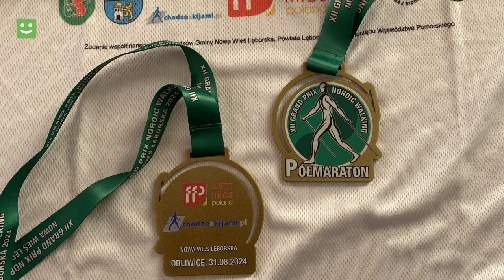Zadbaj o KONDYCJĘ i ZDROWIE! Redakcja TV Słupsk w Parku Wodnym Trzy Fale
Gospodarzem dzisiejszego odcinka "Letniej Redakcji TV Słupsk" jest Park Wodny Trzy Fale w Słupsku, który już jest przygotowany na nowy rok szkolny. Od września ruszają tu ciekawe zajęcia sportowe dla tych wszystkich, którzy chcą zadbać o swoją kondycję i zdrowie a także o urodę. I o tym właśnie rozmawiamy dziś z przedstawicielkami parku wodnego. Nie zabraknie też wakacyjnych wspomnień z ciekawej podóży motocyklowej Agaty Bartoszek  i Tomka Gaja, a sportowi działacze z regionu słupskiego opowiedzą o zbliżających się wydarzeniach sportowych. Prezes Słupskiego Gryfa Mirosław Lewandowski oceni pierwsze występy słupskej ekipy piłkarskej w III lidze. Zapraszamy